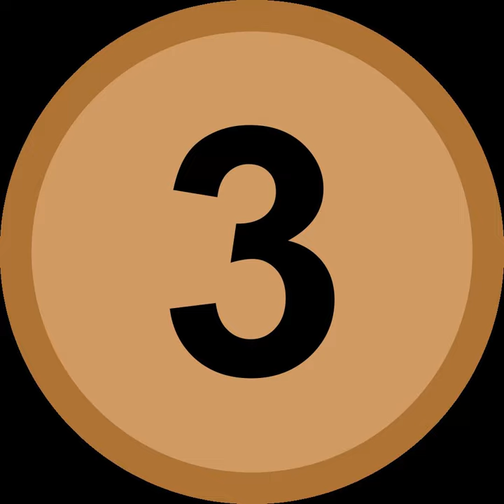Malaysia at the 2013 World Aquatics Championships | Wikipedia audio article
00:00:13 1 Medalists
00:00:22 2 Diving
00:00:38 3 Open water swimming
00:00:55 4 Swimming

- Socrates

SUMMARY
Malaysia competed at the 2013 World Aquatics Championships in Barcelona, Spain between 19 July and 4 August 2013.